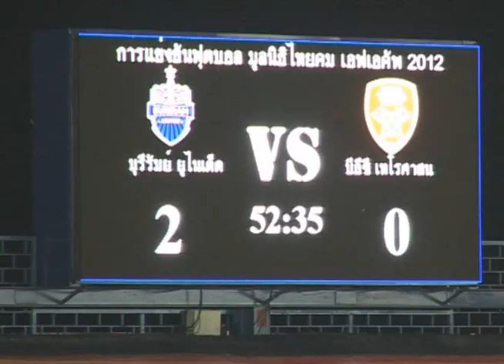HILLIGHT BURIRAM UTD 3 0 BEC TERO THAICOM